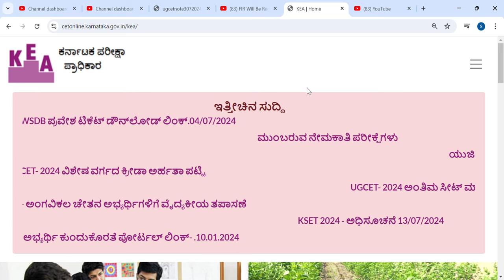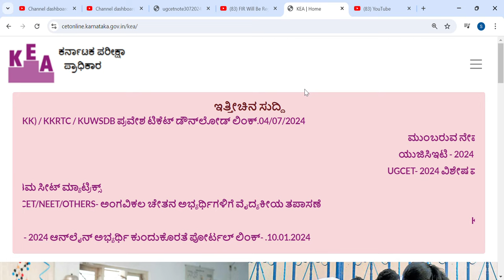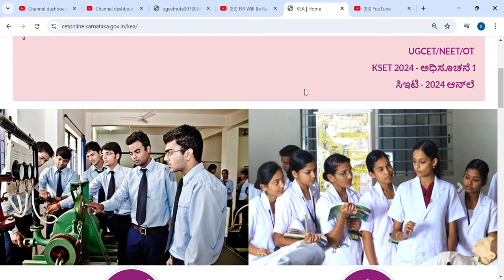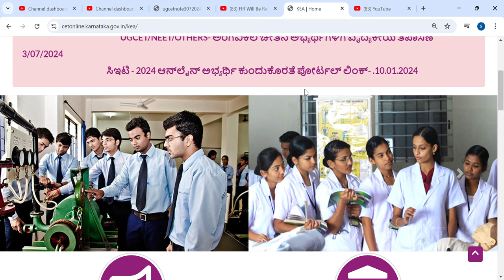BIG GOOD NEWS TODAY|FOR ALL KCET AND NEET STUDENTS|KARNATAKA|students solution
Upi id:hatersvtu@ybl